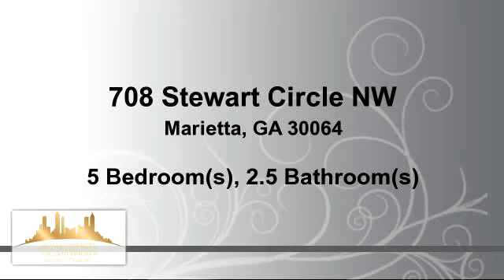Residential for sale - 708 Stewart Circle NW, Marietta, GA 30064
You have found it!  A remarkable updated house with a finished suite upstairs-including 2 bedrooms and a new bath in West Side School District.  All windows have been replaced, new hardi plank siding, updated kitchen with granite, approximately 1 year old ac, tankless water heater, wonderful landscaped backyard. Very tastefully decorated, updated/new bathrooms. Freshly painted exterior.  Easy access to shopping, Marietta Square and schools.   Hurry to show this beautiful home, you do not want to miss this house!

Bedrooms: 5
Bathrooms: 2 full and 1 half Bathrooms
Square Feet: 2688
Price: $279,900

For more information about this property, please contact JONATHAN W MCCLENNY at or . You can also text 3824096 to 67299.